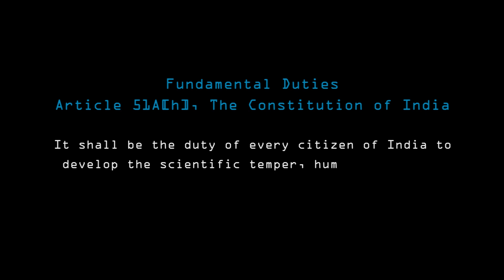ഇസ്ലാമിക ദര്‍ശനം - Ayoob P.M.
Speech by Ayoob P.M. on 24/03/2019 at Kariyad, Kannur. Program named 'Evolve'19' organised by esSENSE Kannur Unit